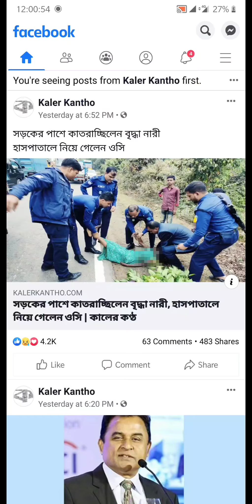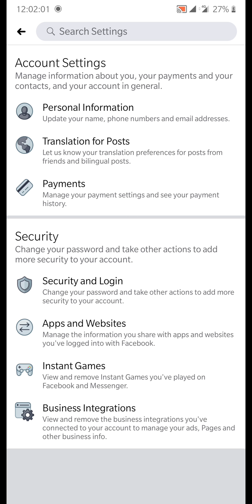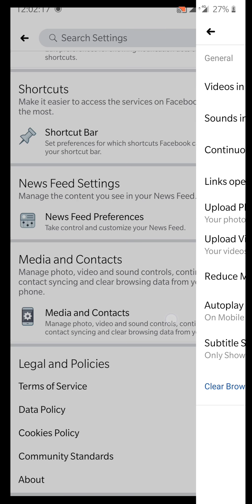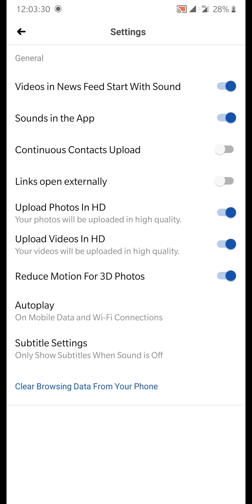how to upload hd photo in facebook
how to upload high quality photos to facebook mobile,
how to upload high quality profile pictures on facebook,
how to upload hd video to facebook from desktop,
how to upload raw photos to facebook,
where is the high quality box on facebook 2019
how to upload hd video on facebook from pc,
photos on facebook,
high quality profile picture facebook,